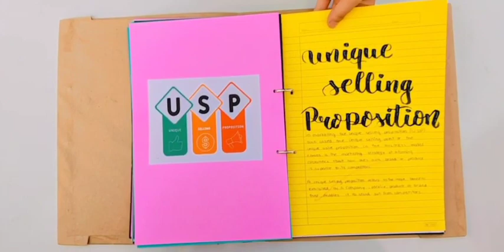BST project 'marketing management on jewelry ' (with PDF)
Economics project on money and banking  link :-